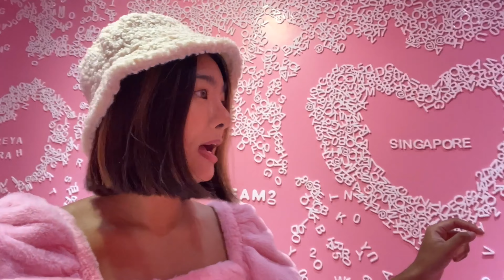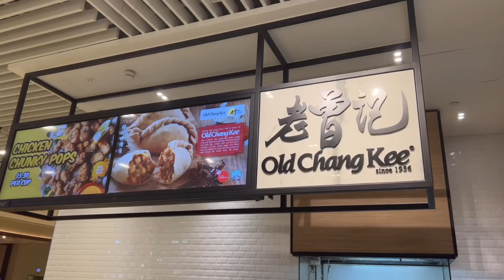VLOG SINGAPORE EP.2🇸🇬 ตะลุยหาของกินรอบเมืองสิงคโปร์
แปะพิกัดร้านอาหาร
ร้านก๋วยเตี๋ยว 494 North Bridge Rd
ข้าวแกงกะหรี่ Monster Curry
ร้านไอศครีม Candylicious Resort World Sentosa Singapore,llaollao,คุณลุง ณ Orchard Road,Museum Of Ice Cream Singapore
ร้านชานมไข่มุก Hey Tea,Tea Mi Tea
ร้านของทอด Old Chang Kee
ร้านบักกุ๊ดเต๋ Song Fa Bak Kut Teh